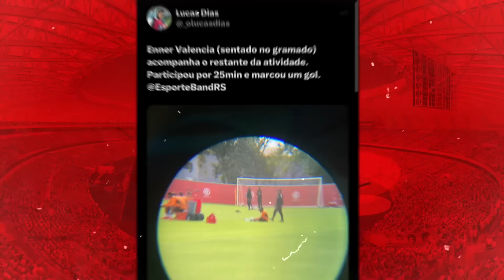INTER:🚨 DESCOBERTOS OS BASTIDORES DO QUE ROGER FALOU PRA ELES! | O CASO FOI ESCONDIDO E É SUJO